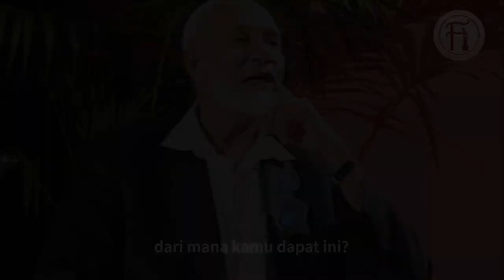Penipuan Tentang Hari Krismas: Bukti Dari Bible Dan Qur'an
Ahmed Deedat menerangkan tentang tarikh kelahiran Isa Ibn Mariam (Jesus son of Mary) dan bukti-bukti dari Bible dan Qur'an.